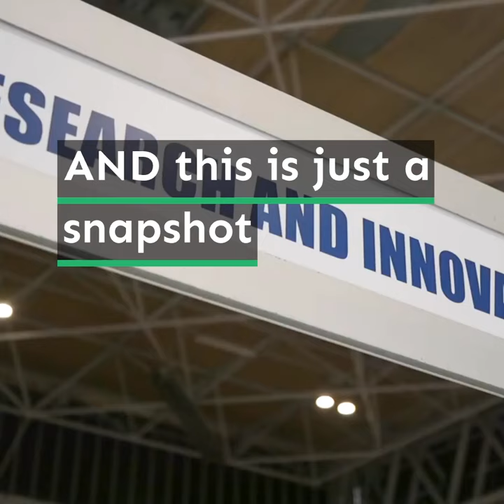World Biogas Summit and Expo 2022: It’s the best time and place to put yourself in the picture Part2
(Part 2) It's the best time to put yourself in the picture. Here's why...

An enabling environment is emerging to drive a rapid growth of the anaerobic digestion and biogas industry:

• Separate food waste collections become mandatory
across Europe in 2023, with AD named as the preferred treatment for food waste.
• The US is investing $2 trillion in renewable energies, which includes biomethane.
• The IEA forecasts investment in biomethane to reach $30bn/year by 2040.
• Green gas demand in the UK will require building another 100 biomethane plants.
• The food and drink industry is rapidly deploying anaerobic digestion

AND this is just a snapshot.